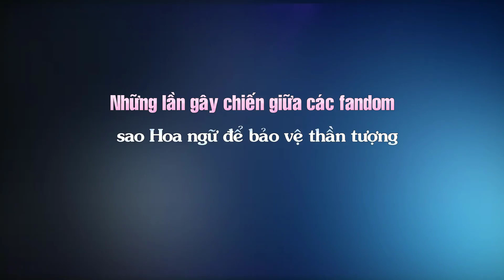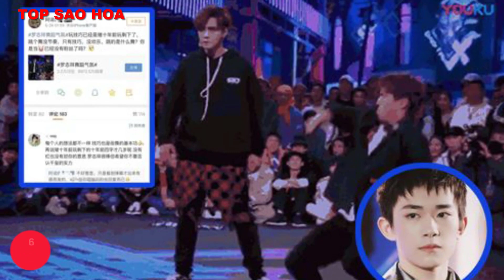Những lần gây chiến giữa các fandom sao Hoa ngữ để bảo vệ thần tượng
Top Sao Hoa tổng hợp tin :Những lần gây chiến giữa các fandom sao Hoa ngữ để bảo vệ thần tượng